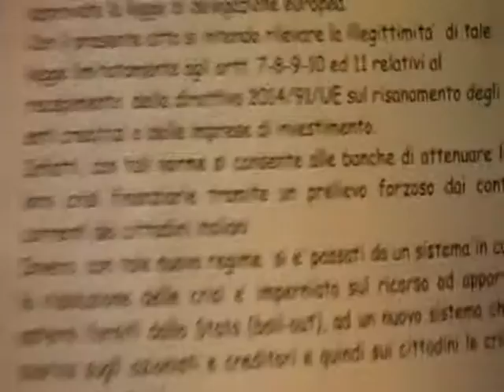INTERVISTA A GIORGIO VITALI DEL 09 DICEMBRE 2015